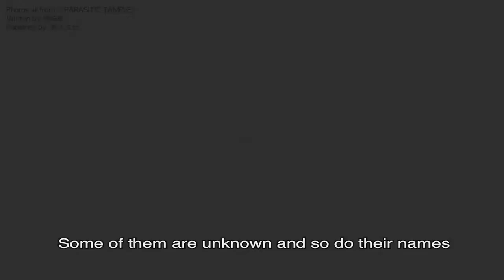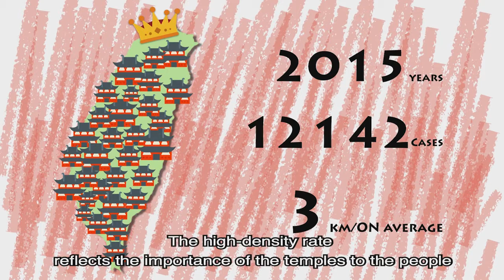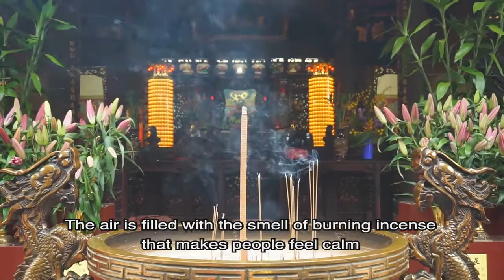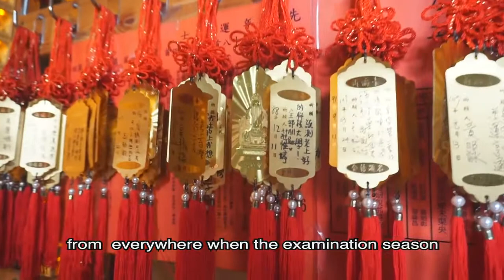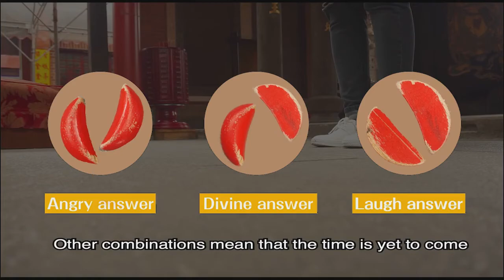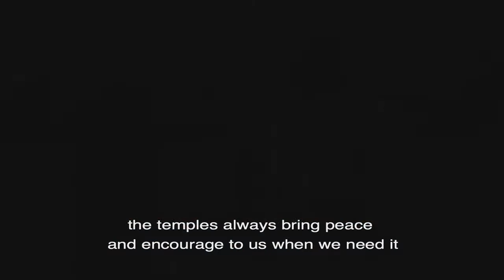B組【My Favorite Spot in Taiwan 我愛的台灣所在】第二名: Xianse Temple and Xing Tian Temple